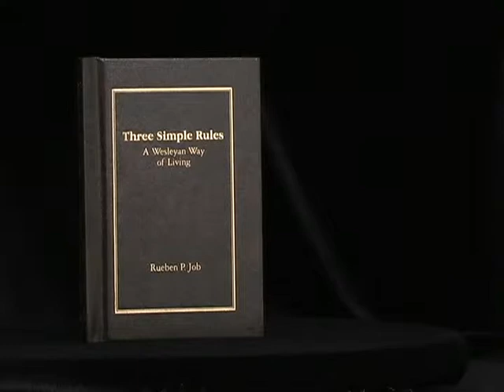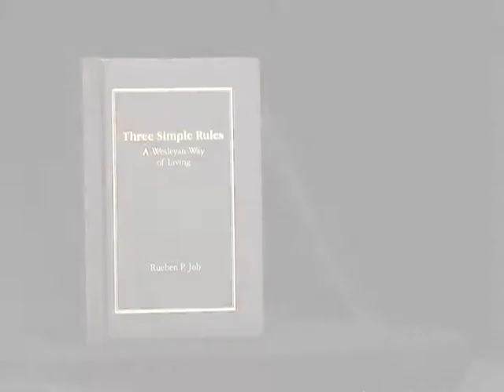3 Simple Rules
Christ United Methodist Church in Chattanooga wanted to conduct a church-wide study of the book "3 Simple Rules - A Wesleyan Way of LIving" by Rueben P. Job.

Creative services by RanDesign Media, a full-service video production company serving Southeast Tennessee and Northwest Georgia. RanDesign offers engaging copywriting, top-notch on-location and studio filming, comprehensive digital editing, and other services to meet your advertising and marketing goals.